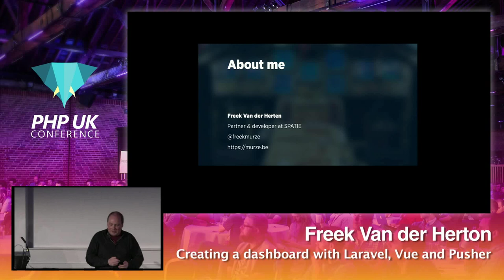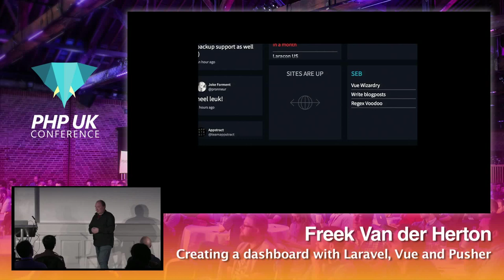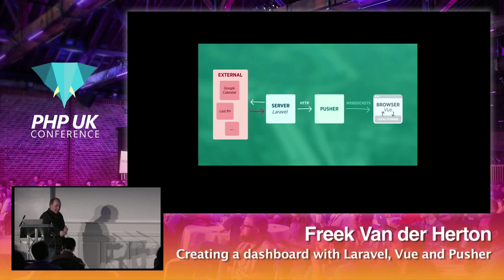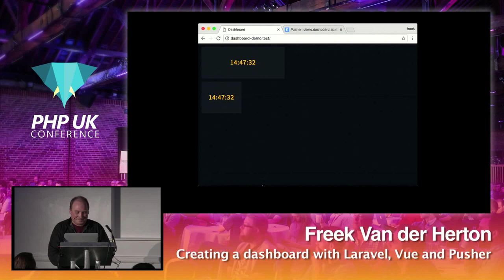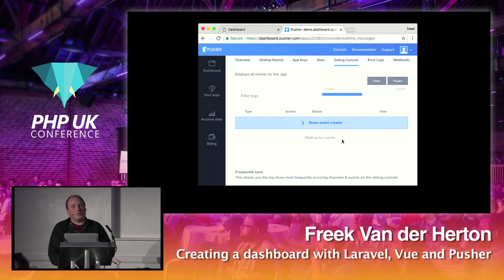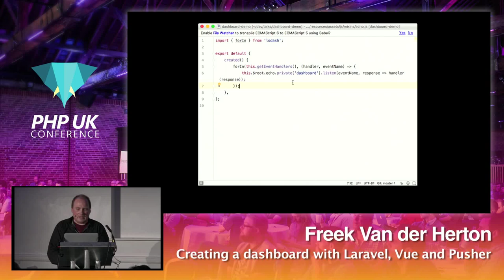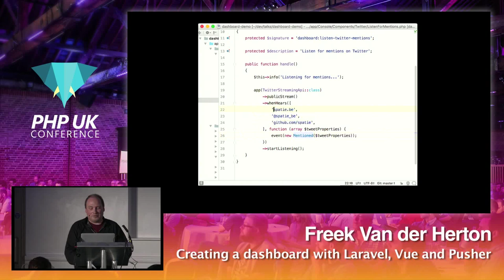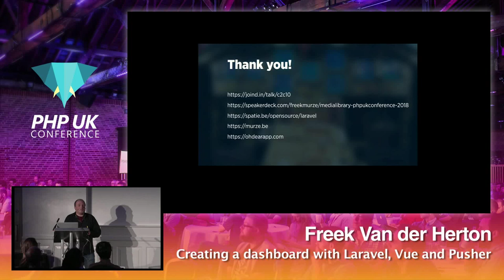PHP UK Conference 2018 - Freek Van der Herton - Creating a dashboard with Laravel, Vue and Pusher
Building a realtime dashboard is probably something every developer wants to do at one point. In this talk I'll explain how we leveraged both Laravel 5.5 and Vue to build the dashboard. After demonstrating the dashboard itself we'll take a deep dive in the code. We'll take a look at the entire flow: the grid system, how events are broadcasted using Pusher, some cool Vue mixins and much more. After this talk you'll be able to setup your own dashboard using our open sourced code.